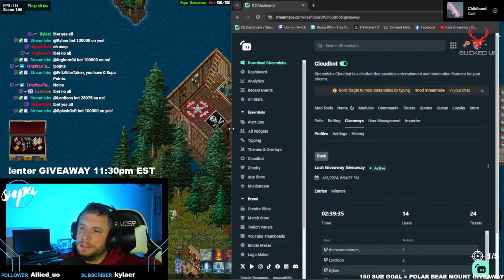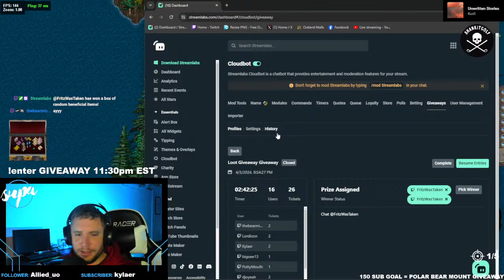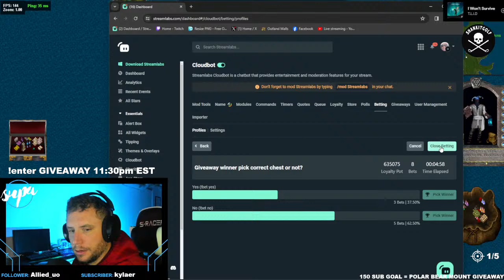Player Hunter - UO Outlands - !buckedup !shankitgolf !discord